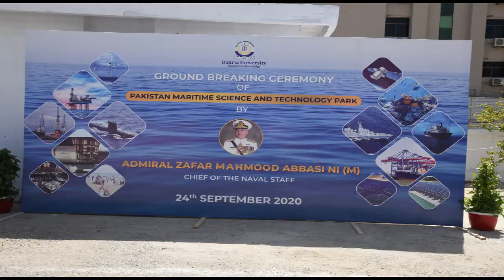CNS Adm Z.M Abbasi Laid Stone of Pakistan Maritime Science and Technology Park (PMSTP) & (BSEAS)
Chief of the Naval Staff  Admiral Zafar Mahmood Abbasi laid stone of Pakistan Maritime Science and Technology Park (PMSTP) and inaugurated Bahria School of Engineering & Applied Sciences (BSEAS) at Bahria University, Karachi. Upon arrival, Chief of the Naval Staff was received by Rector Bahria University, Vice Admiral (Retd) Kaleem Shaukat.